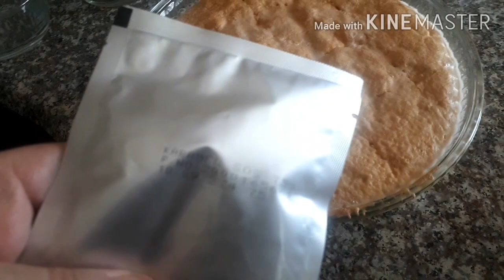Trileçe yapımı. Kolay tarif .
Trileçe yapımı
Trileçe tarifi
Trileçe nasıl yapılır
Trileçe tatlısı
Kolay trileçe yapımı
Pratik trileçe yapımı
Evde trileçe yapımı